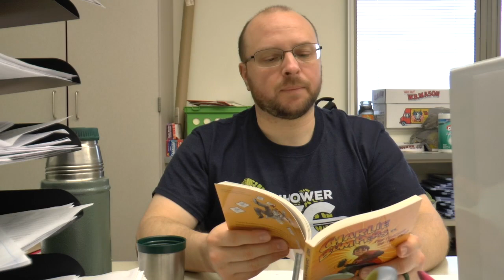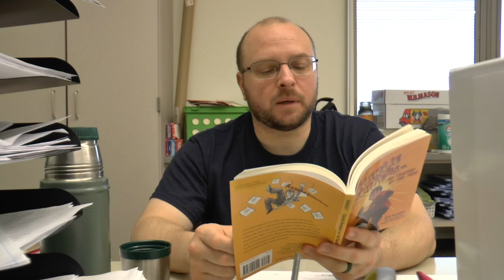Charlie Bumpers - Chapter 12 & 13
Tonight's reading with Mr. Leonhardt